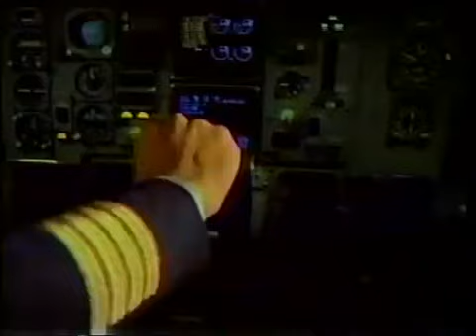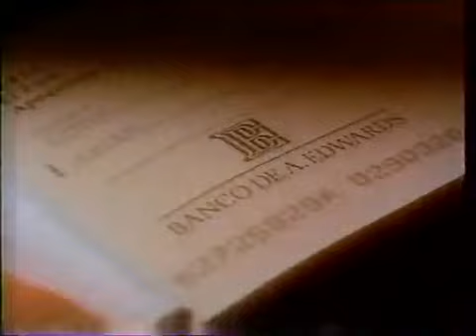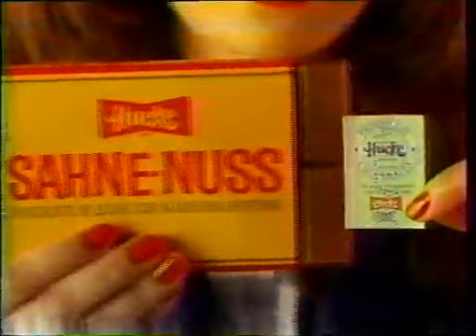Tanda Comercial Canal 13 - Agosto 1990 (Parte 1)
Durante la miniserie Crónica de Un Hombre Santo

-Lan Chile
-Drive
-Banco de A. Edwards
-Crema Pond's
-Sopas y Cremas La Nonna de Luchetti
-Rhein
-Gas de Ciudad de Gasco
-Chocolates Hucke
-Dualette
-Retorno al programa